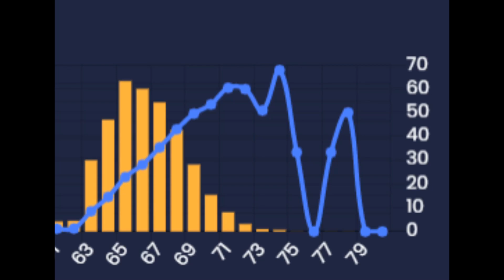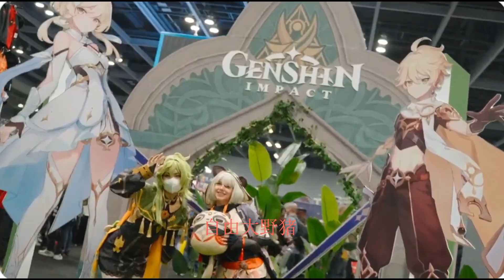【原神】领1600原石最后机会！妮露专武抽取数据！武器池保底继承机制说明！原神纽约漫展出尽风头！今天能拿960原石了！【自由大野猪】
领1600原石最后机会！妮露专武抽取数据！
【原神】领1600原石最后机会！妮露专武抽取数据！武器池保底继承机制说明！原神纽约漫展出尽风头！今天能拿960原石了！【自由大野猪】 请注意，本视频完全符合YouTube社区准则，没有任何违规行为。